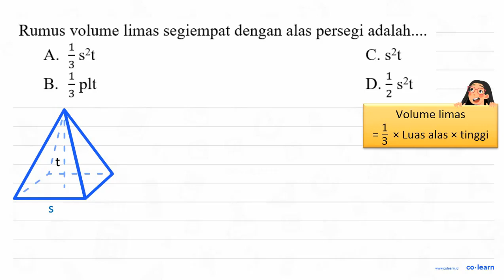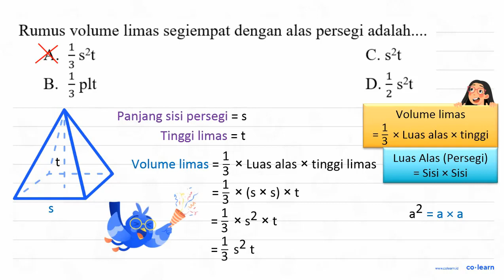Rumus volume limas segiempat dengan alas persegi adalah....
Topik atau Materi: Volume dan Luas Permukaan Limas Segiempat - Bangun Ruang - Geometri - Matematika Kelas 5 SD -

00:00 : Bedah Soal
01:00 : Konsep, rumus dan pengertian Volume dan Luas Permukaan Limas Segiempat
01:18 : Langkah penyelesaian soal
01:08 : Jawaban akhir
01:38 : Penutup